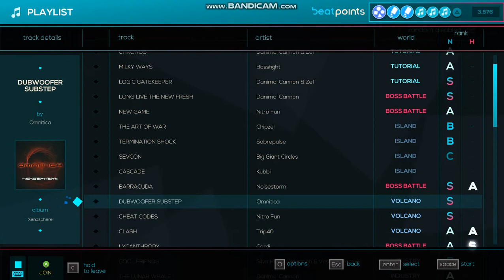Just Shapes and Beats. lista de canciones (para retos)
aqui estan las canciones que tengo disponibles y de donde ustedes pueden usar para ponerme retos.